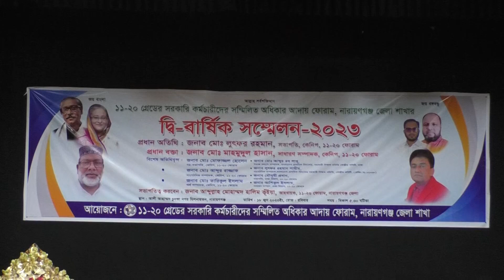১১-২০ গ্রেডের সরকারি কর্মচারীদের দ্বি-বার্ষিক সম্মেলন || NAN TV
১১-২০ গ্রেডের সরকারি কর্মচারীদের দ্বি-বার্ষিক সম্মেলন►NAN TV

Official Address:
76/2 Uttor Chashara, Rajdhani Apurbo Tower,